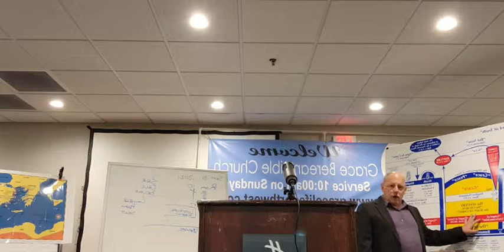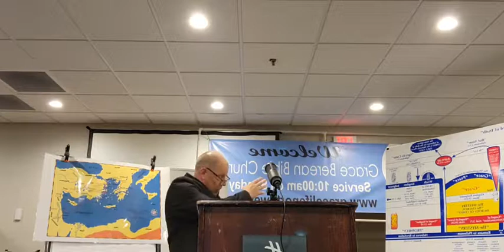Romans 10:19 - 11:6 9/12/21 Dave Stout